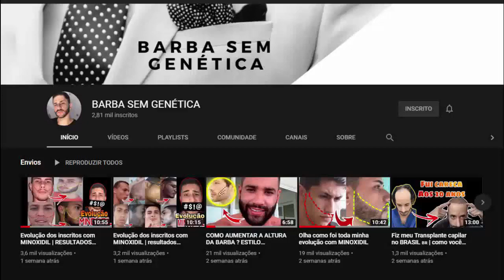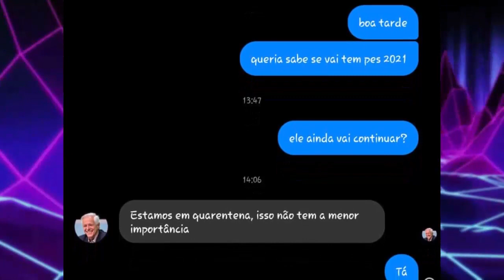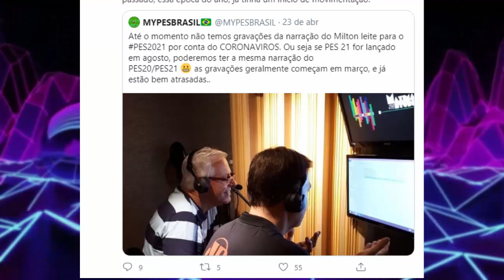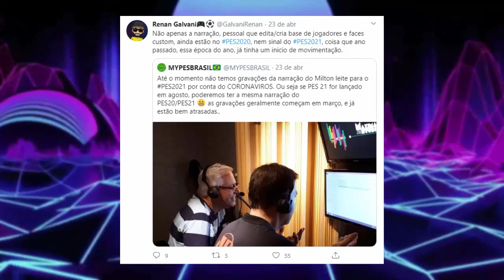🚨PES 2021 NÃO ESTÁ SENDO PRODUZIDO!